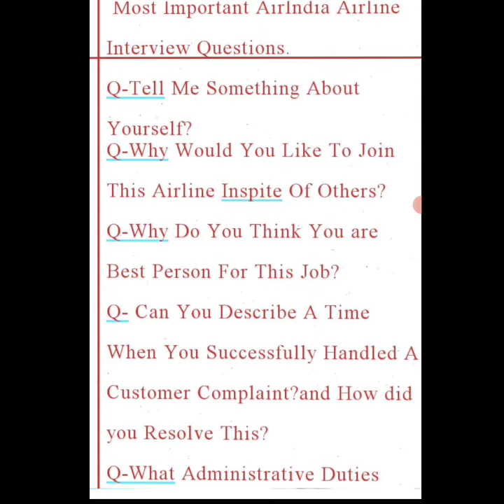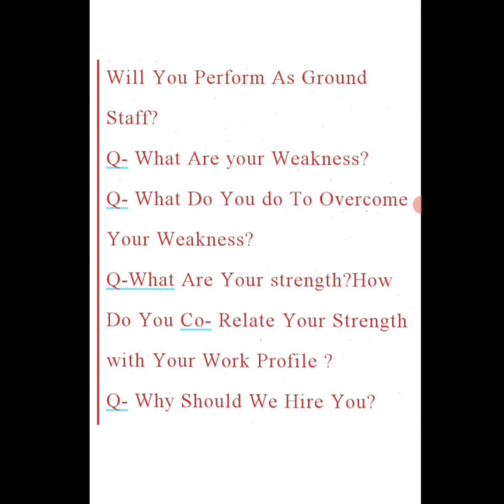Air India Interview Questions for Airport Ground Staff/Ground Duties Watch Now2021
Latest Interview Questions for AIR INDIA Ground Duties & Airport Ground Staff Jobs

Air India (Alliance Air/Air India Express) Cabin Crew Interview Questions